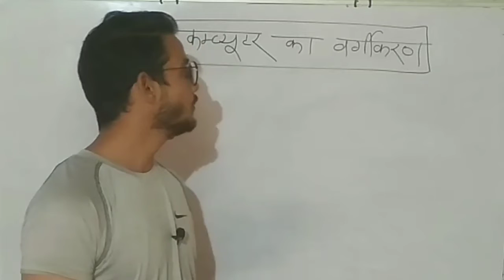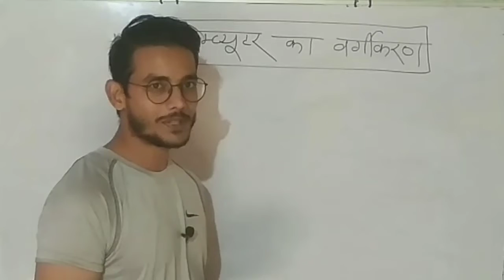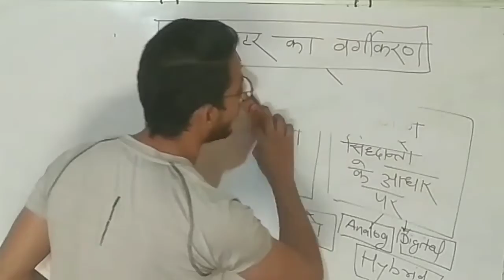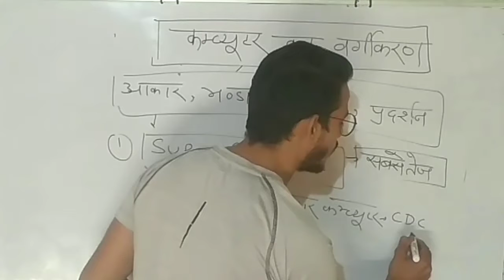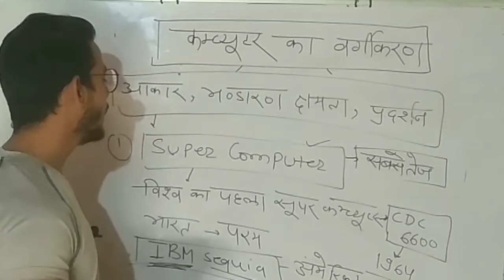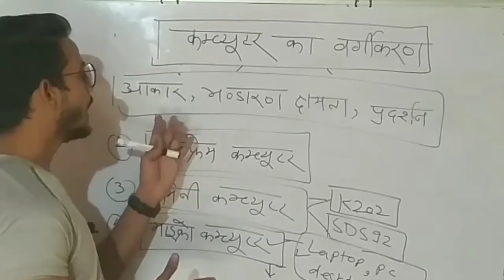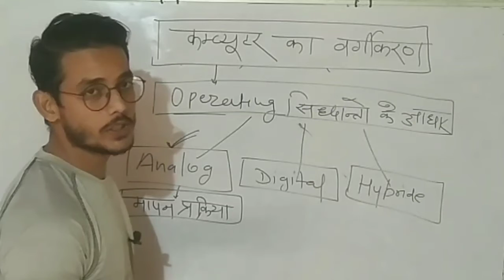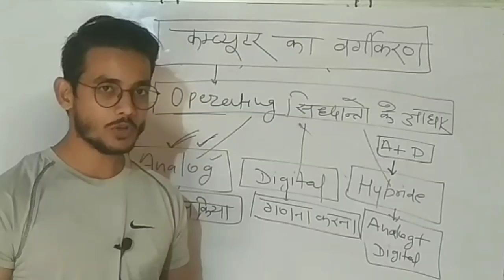Classification of computer | Super mainframe mini and micro computer | Computer for patwar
इस वीडियो के अंदर आप सभी को कंप्यूटर के वर्गीकरण को समझाया गया है जिसके अंदर ऑपरेटिंग सिद्धांतों के आधार पर तथा साइज स्टोरेज कैपेसिटी एंड परफॉर्मेंस के आधार पर कंप्यूटर का संपूर्ण वर्गीकरण किया गया है यह वीडियो आपके आने वाले सभी एग्जाम जैसे पटवार ग्राम सेवक और अन्य राजस्थान के कंपटीशन एग्जाम के लिए अति महत्वपूर्ण है धन्यवाद संध्या कंप्यूटर सेंटर
classification of computer, classification of computer in hindi, classification of computer in english, classification of computer in telugu, classification of computer based on size, classification of computer software, classification of computer graphics, classification of computer network, classification of computer in tamil, classification of computers 2020